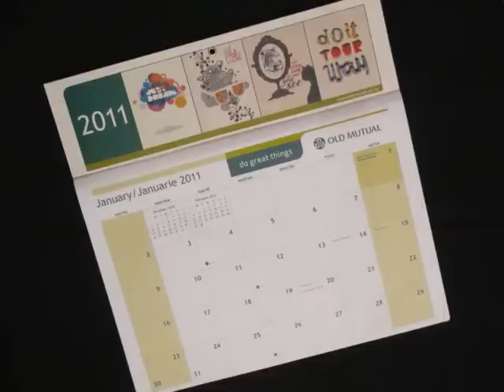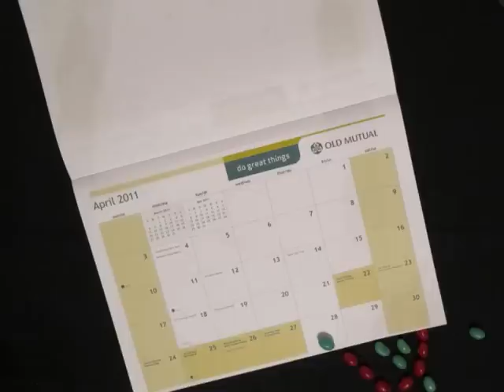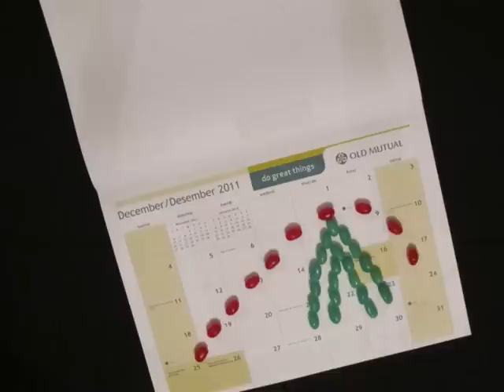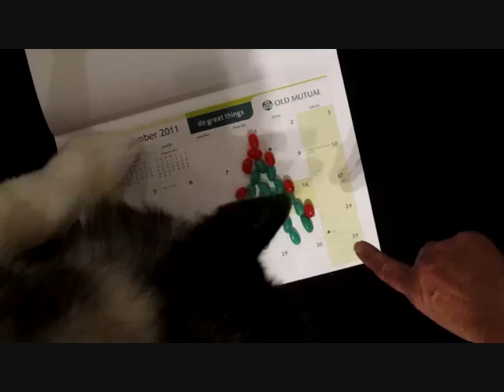Compound Interest for Kids.wmv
A stop frame animation designed to teach kids the power of compound interest.